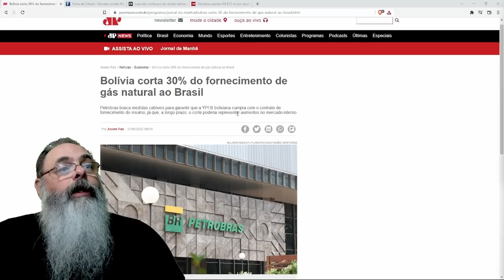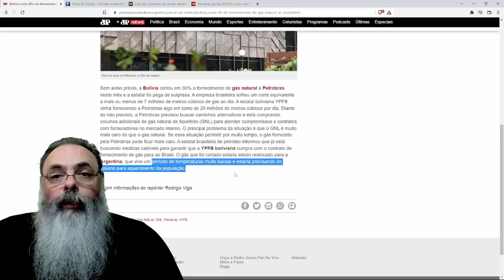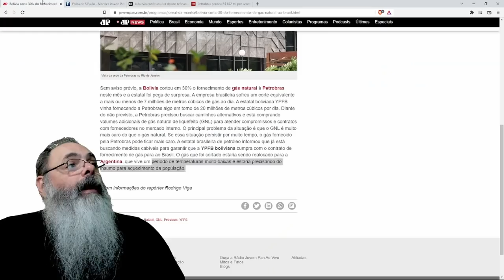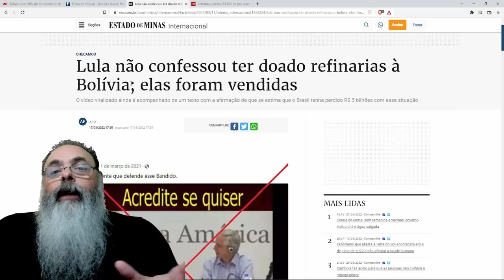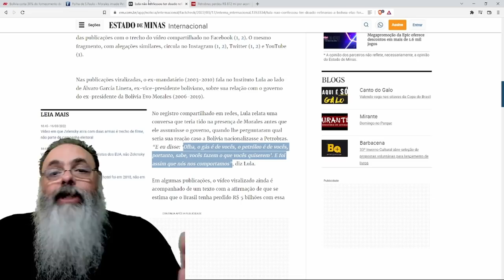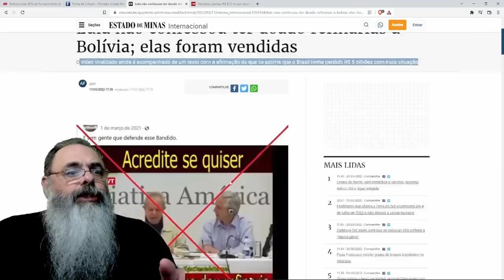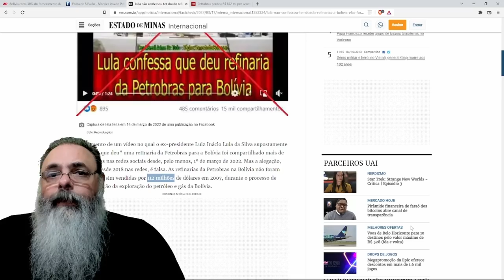BOLÍVIA quebra contrato com PETROBRÁS e reduz em 30% GÁS NATURAL para o BRASIL: Preço vai aumentar